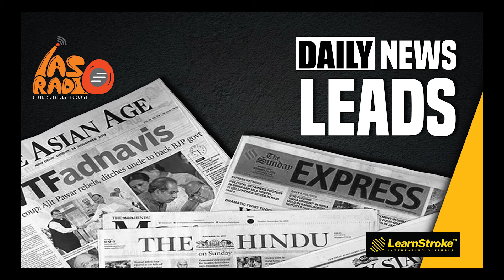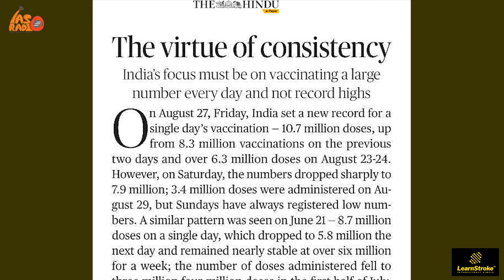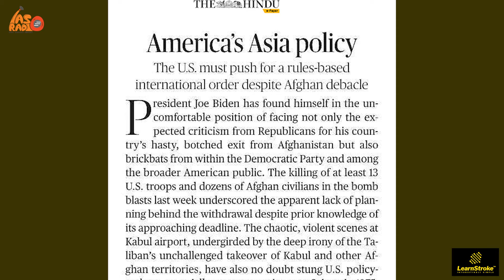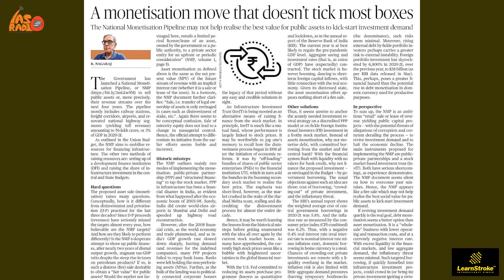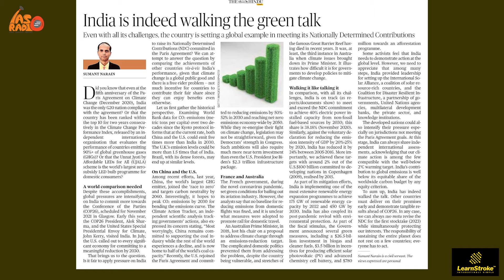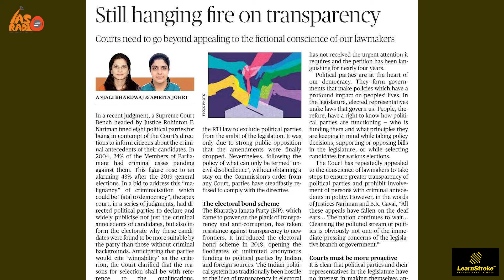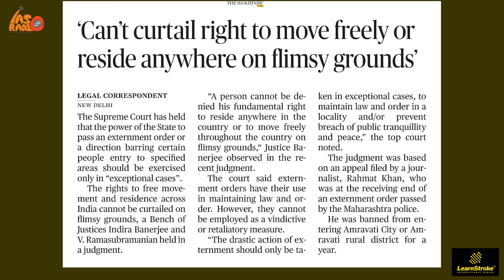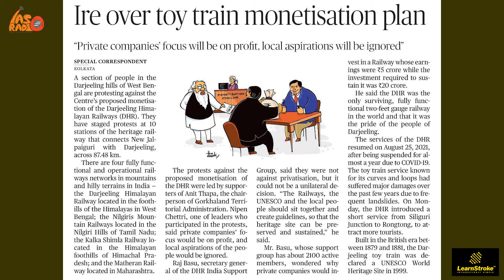31-08-2021 | DAILY NEWS LEADS | IAS RADIO | LEARNSTROKE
IAS RADIO is a unique segment of Learn Stroke, which will feature handpicked stories from the daily current affair issues at the national and international levels. This segment exclusively conceptualized for UPSC aspirants, will discuss the news items with a clear cut demarcation of the issues from the Prelims & Mains perspective.